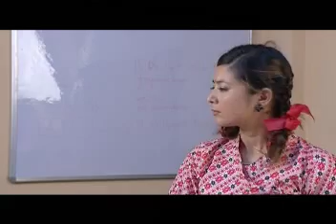म्यानेजर भएपछि बान्द्रेको लभ पर्यो || Meri Bassai || Best Nepali Comedy Clip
Artists: Surbir Pandit, Ramchandra Paudel, Sitaram Kattel, Kunjana Ghimire, Surendra KC, Palpasa Dangol, Begam Nepali, Dipak Acharya, Januka KC, Jyoti Kafle, Kalyan Rai